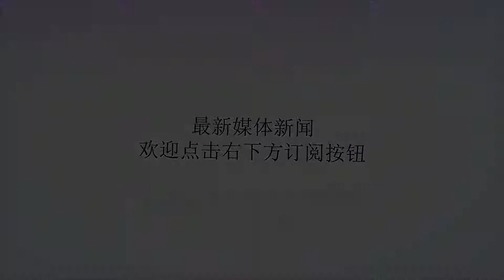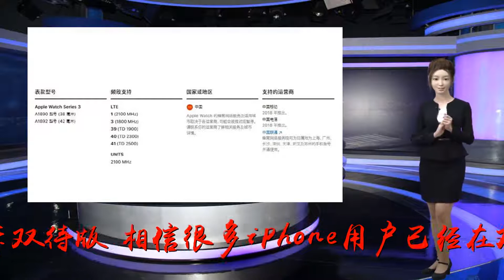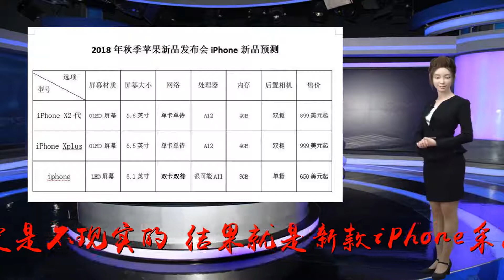双卡双待iPhone即将发布，想用必须满足2个条件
?sub_confirmation=1
谢谢！随着2018年苹果秋季新品发布会的临近，新iPhone迎来了一次又一次的曝光。根据最新的消息：今年苹果将发布3款iPhone新品，分别是：5.8英寸的iPhonex二代，6.5英寸的iPhoneXplus和廉价版的6.1英寸iPhone。其中前两款会继续沿用OLED屏幕。廉价版iPhone会采用LCD屏幕，并且会推出双卡双待版。相信很多iPhone用户已经在欢呼雀跃了，但是你可能高兴的太早了。不要怪小编，因为小编也是在欢呼雀跃的兴头上被现实这个大棒子一棍打晕过去的。试想一下，以苹果的尿性，会使用和安卓手机一样的双卡双待方式吗，肯定是不现实的。结果就是新款iPhone采用了SIM卡和E-SIM卡方式的双卡双待。不明白E-SIM卡的可以参考AppleWatch的蜂窝网络版。那么怎样采用使用今年iPhone的双卡双待呢，你必须满足以下2个条件：双卡双待版iPhone今年发布的三款iPhone只有廉价版iPhone支持双卡双待，另外2款iPhone会比双卡双待版iPhone屏幕优秀，性能突出，摄像头更给力（双卡双待版iPhone后置为单摄），并且双卡双待版版iPhone不支持手写笔。所以这次库克大爷再次给你出了一道选择题：双卡双待和旗舰手机，哪一个才是你的最爱。估计选择困难症的同学要恨死库克了。E-SIM卡的开通小编专门又一次查询了苹果官方网站，截止到目前只有联通一家运营商支持AppleWatch3的蜂窝网络技术。并且国内目前只有上海，天津、广州，深圳，长沙，郑州和武汉这7个试点城市支持办理。去年AppleWatch3蜂窝网络版开卖的时候也是只有中国联通提供网路支持，没过多久中国联通也显示暂时停止对AppleWatch3的蜂窝网络支持，过了很久才再次开通。可见苹果公司的E-SIM卡策略并没有得到三大运营商的一直赞同，这可能也是中国移动和电信目前还不支持AppleWatch3蜂窝网络的主要原因吧。小编为双卡双待版iPhone表示担忧。亓言纪语：库克用AppleWatch3蜂窝网络版对三大运营商做了一个尝试，让他看到了三大运营商对E-SIM卡的态度。中国联通已经表明了自己的态度。等双卡双待版iPhone在国内热销，大量用户的需求会刺激中国移动和电信做出改变，毕竟用户的需求牵涉到自身的巨大利益，亓纪相信三大运营商全部支持ESIM卡只是时间问题。那么问题来了，在双卡双待廉价版iPhone和真旗舰iPhone之间，你会怎样选择呢？